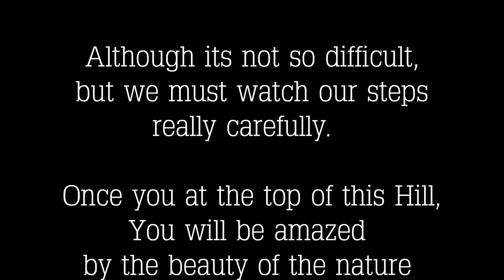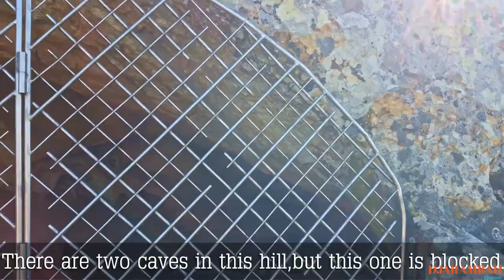Virtual Adventure at Stone Hill in Atlanterra feat. Pepe the Poodle - Vlog #13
Hello Djarambah friends..

Let's join a virtual adventure with us and Pepe the Poodle.
I was trying to conquering a "little" Stone Hill just to get amazing view from there.

Are you ready to join me and get my excited feeling as I tried to get down from the hill?

If you interested to view our video at Faro de Camarinal Light house,

Hallo Teman Djarambah.

Ayo ikut petualangan kami bersama Pepe the Poodle menaklukan bukit batu di Atlanterra untuk melihat pemandangan indah dari atas sana.

Sudah siap untuk ikut deg-degan menuruni bukit batu yang agak ekstrim?

Dan kalau ada yang tertarik dan belum nonton video kami menjelajah mercusuar Faro de Camarinal, silahkan klik link di bawah ini: